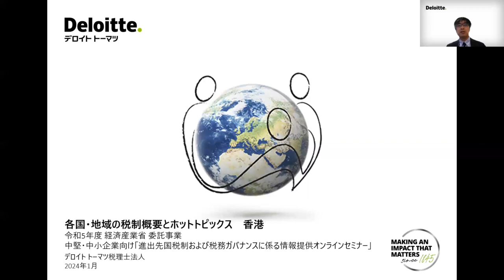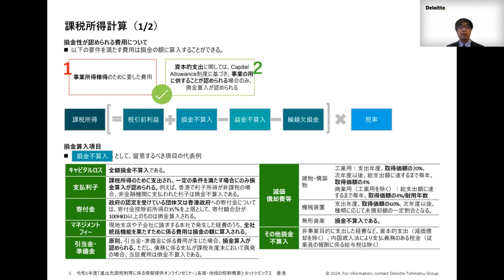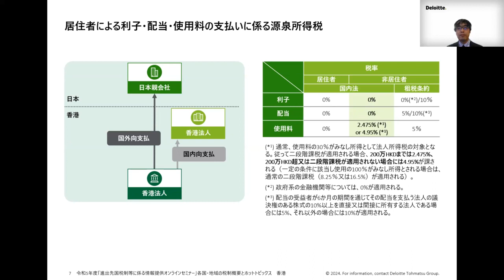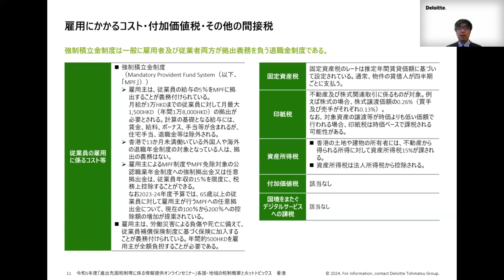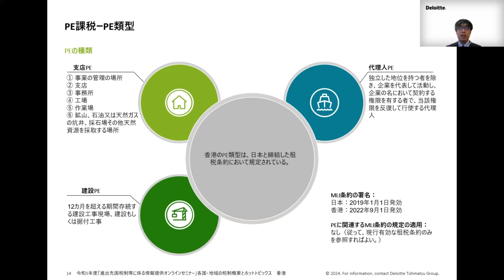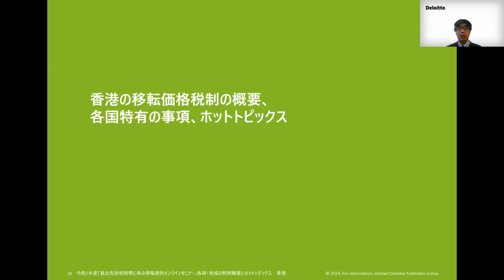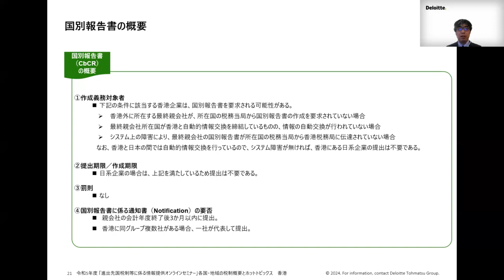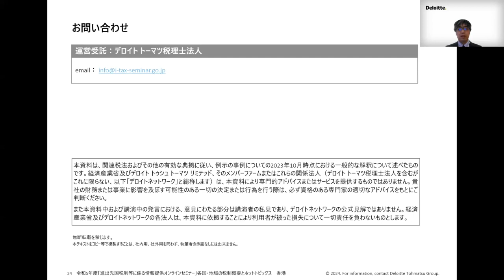第23回進出先国税制および税務ガバナンスに係る情報提供オンラインセミナー 各国・地域の税制概要とホットトピックス 香港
令和５年度　進出先国税制および税務ガバナンスに係る情報提供オンラインセミナー

中堅・中小企業等が円滑に海外展開を行い、事業を進めて行くにあたり、進出先国の税制、国際租税制度、税務当局の執行状況、進出先国において日本企業が直面している課税問題、実務慣行や税務ガバナンスのあり方等を理解することが重要です。

本セミナーでは、次の７つのテーマについて、分かりやすく解説しています。

‹プログラム›
① 国際税務の基礎知識（第1回）
② 移転価格税制の基礎知識（第2回）
③ 各国・地域の税制概要とホットトピックス（第3回～第24回）
北米：米国、カナダ　中南米：メキシコ、ブラジル
アジア：中国、台湾、香港、韓国、インド、ミャンマー、マレーシア、ベトナム、シンガポール、タイ、フィリピン、インドネシア　大洋州：オーストラリア
欧州：フランス、オランダ、英国、ドイツ　アフリカ：南アフリカ
④ 現地課税問題および日本における国際課税問題のよくある事例（第25回）
⑤ Pillar2（グローバル・ミニマム課税）制度の概要（第26回）
⑥ 日本企業が海外進出にあたり整理すべき税務ガバナンス体制等のポイント（第27回）
⑦ 日本企業が進出先国で実際に経験した国際課税問題等のアンケート及びヒアリング調査結果（第28回）

※本セミナーは、2024年1月10日～ 2月29日に経済産業省の委託事業としてデロイト　トーマツ税理士法人が実施したものです。

経済産業省　ニュースリリース「進出先国税制及び税務ガバナンスに係る情報提供オンラインセミナー」を開催します

担当課室：貿易経済協力局投資促進課